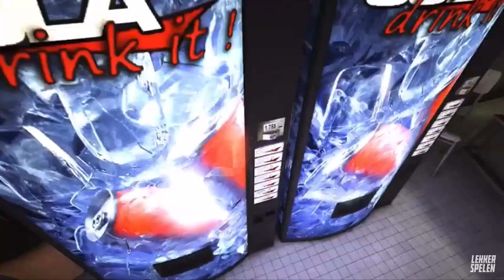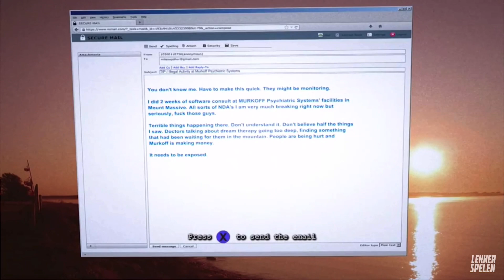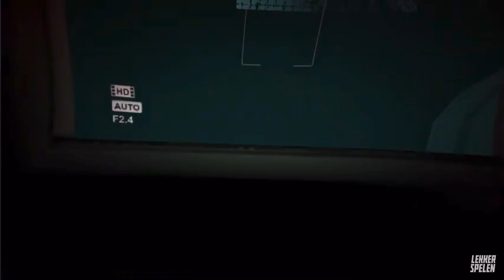Lekker Spelen Outlast Compilatie (Base Game & Whistleblower)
Daar zijn ze weer, die sappige, slechte, malle, malse, grappige, geinige, lekkere mannen van Lekker Spelen.

Deze compilatie bevat nog wat extra grappige momenten van zowel de base game als de whistleblower dlc. Deze fragmenten zijn eigendom van Lekker Spelen en op deze video worden geen inkomsten gegenereerd en zitten ook geen (vervelende) advertenties.

Ik zou zeggen, pak er een lekker papflappie bij, haal de kippies uit de oven, trek je broek uit, of al je kleren en ga er maar eens goed voor zitten. Poepgrappies, plasgrappies, naakte mannen, dolle mannen, dwaze mannen en malse mannen. Het zit er allemaal in!

HNDRCKS ;)